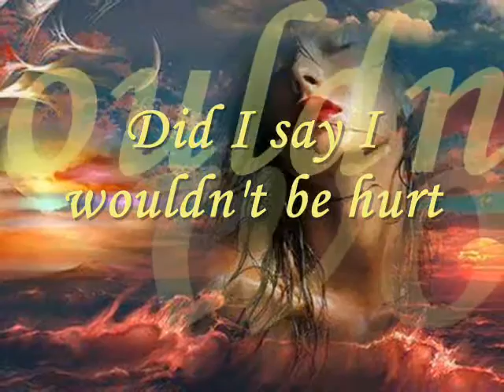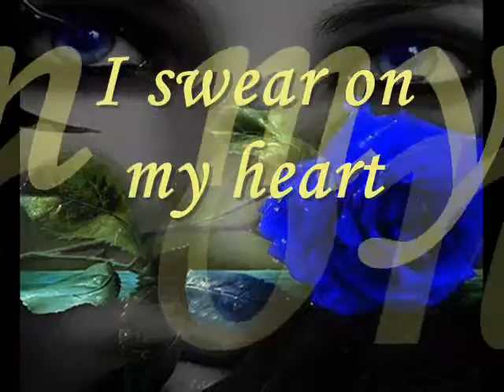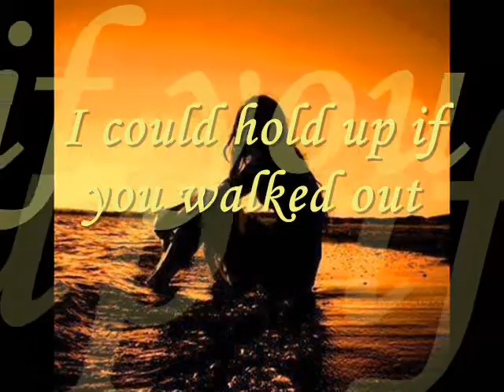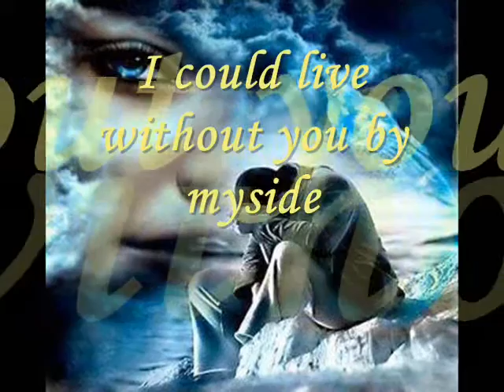Baby I Lied (Deborah Allen - Lyrics)